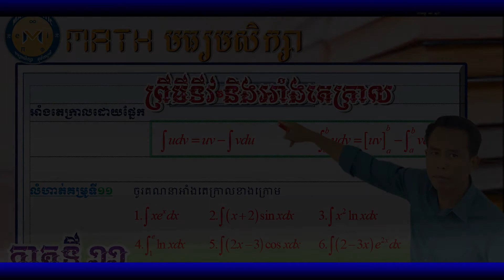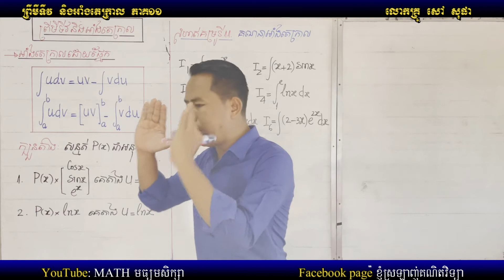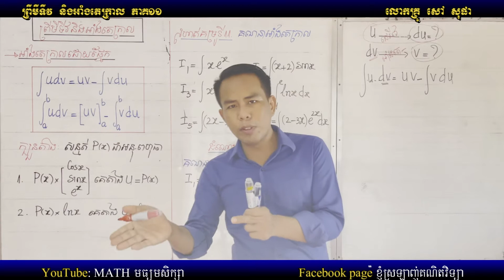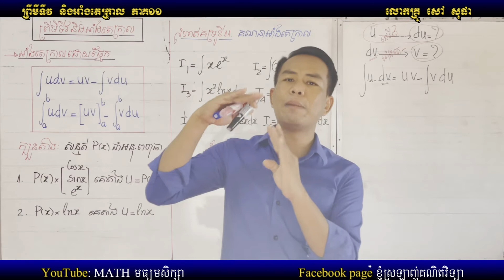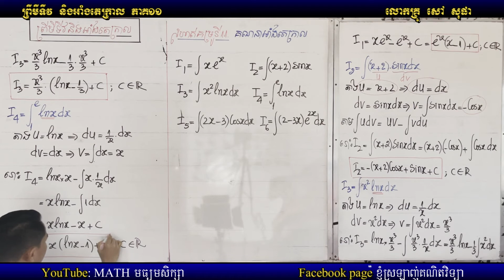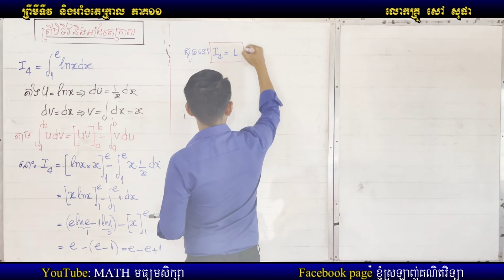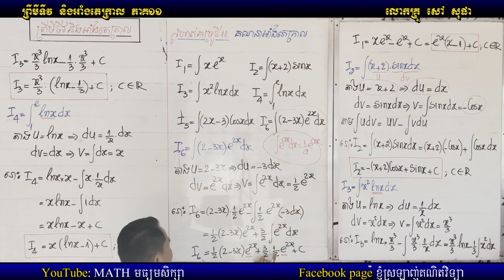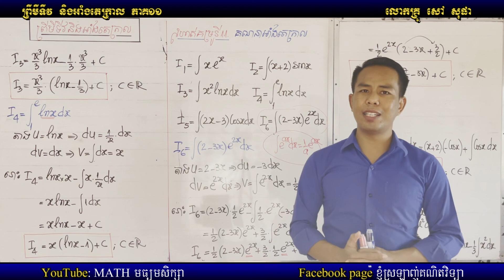អាំងតេក្រាល ភាគ១១Mathមធ្យមសិក្សា,លោកគ្រូសៅ សុផា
សួស្តីកូនៗទាំងអស់គ្នា!
គោលបំណងនៃការបង្កើតឆានែលនេះឡើង គឺគ្រូចង់អោយកូនៗរៀននិងស្វែងយល់អំពីគណិតវិទ្យាបន្ថែមបន្ទាប់ពីកូនៗរៀននៅសាលា។